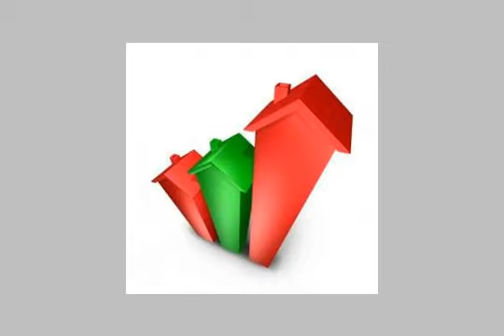http yara alamontada com - mlseg.com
- 1 شارع شريف - فيصل الرئيسي - محطة المساحة - بجوار مكرونة الانسجام - الدور الثالث - مكتب النصر للتمليك العقاري. - Egypt Real Estate |    Greater Cairo |        Apartment For Sale